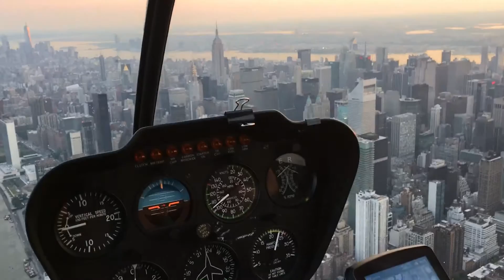Flying Over Roosevelt Island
Manhattan, Sunset,New York City, Helicopter, nycapproach, tour, travel, sunset